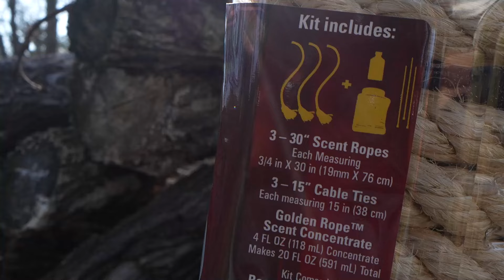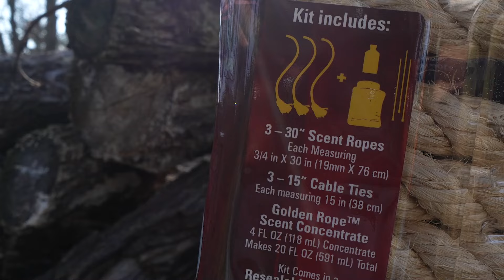#104: FINDING YOUR NEXT HUNT with Josh Dahlke | Deer Talk Now Podcast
Josh Dahlke describes the tactics he used to bag a beautiful mature buck that frequented a community scrape. He also shares how he finds private land to hunt and gives tips on how to tag a tom this turkey season.